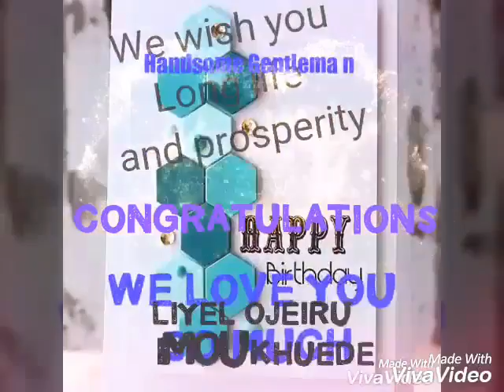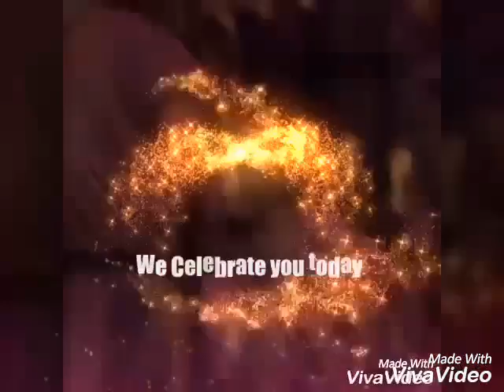Liyel's Birthday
Celebrating a young dynamic masterpiece